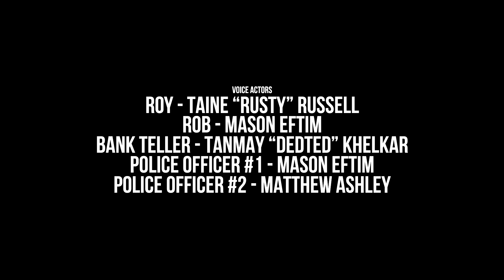Winged It! (A ROBLOX Short Film)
Robbing a bank can be a less daunting task when it is planned. However, what if you’re too lazy to come up with that plan? Join Rob and Roy as they rely on luck, and rob a bank without any preparation. Will they succeed, and be the richest people of RoCity, or will they fail miserably, and get locked up in jail forever?

I showcase my builds on Twitter and Instagram, and occasionally provide sneak peeks for what's about to come.

My Roblox profile and group!